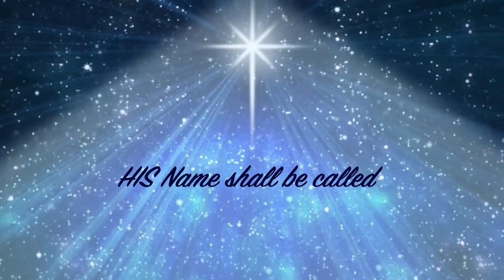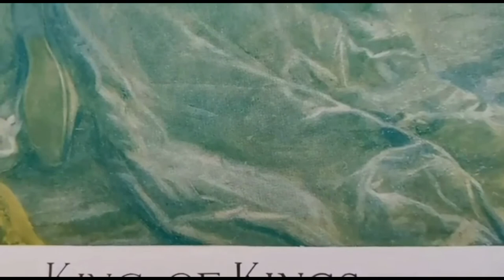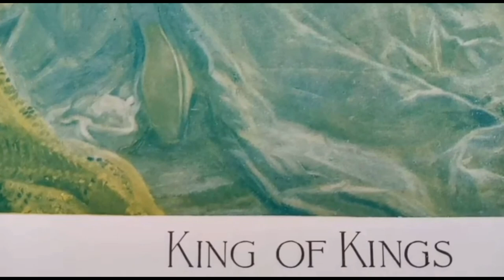Advent Devotions 2021 - Day 4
John and Maria O'Brien lead us in our advent thoughts today.